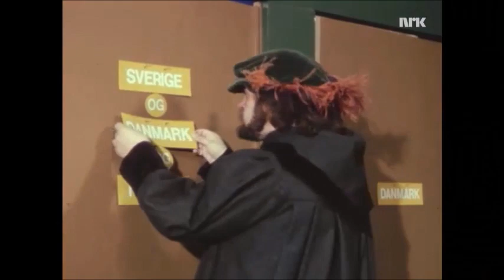Norges historie kort fortalt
En morsom fortelling om hvordan Norge dannet union med ulike naboland. Fremført av bla. Andreas Diesen, Knut Lystad og Lars Mjøen